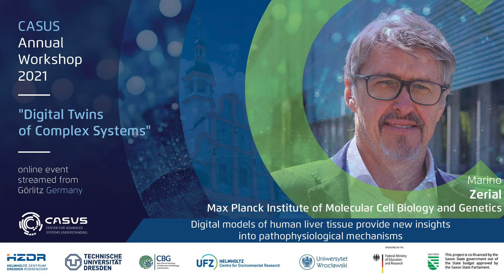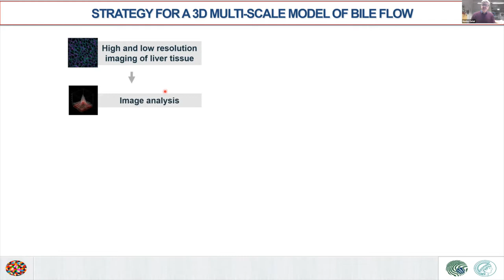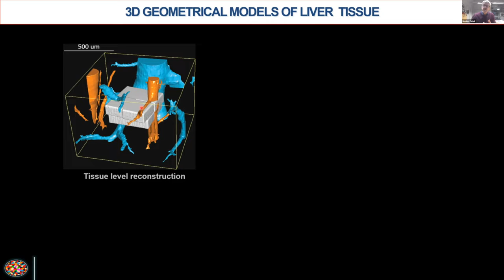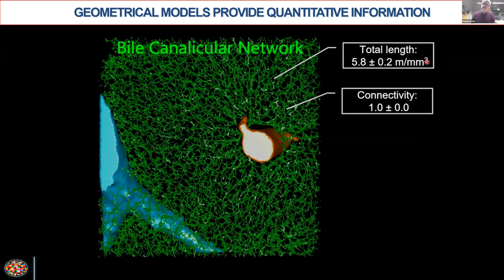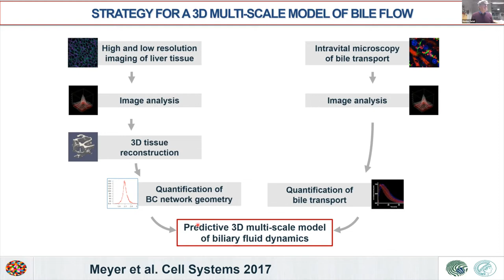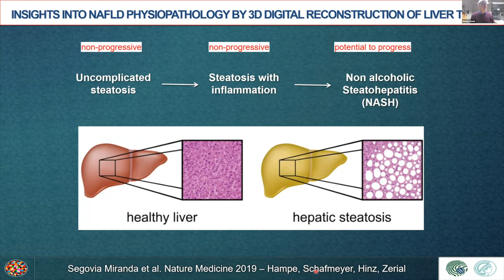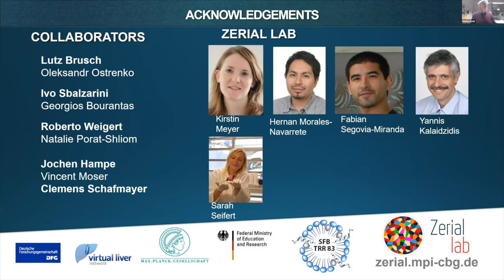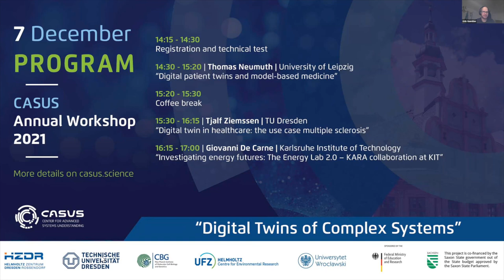CASUS Annual Workshop | Marino Zerial | 2021-12-06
TITLE: Digital models of human liver tissue provide new insights into pathophysiological mechanisms

Marino Zerial is Director at the Max Planck Institute of Molecular Cell Biology and Genetics in Dresden, Germany.

ABSTRACT
The liver is the largest metabolic organ of the human body and vital for blood detoxification, storage of metabolites and the production of digestive compounds. Its functions depend on a complex three-dimensional (3D) tissue architecture. The functional unit of the liver is the lobule, which consists of two intertwined, 3D microcirculatory systems, the sinusoidal network that allows blood flow in the liver tissue and the bile canalicular network that secretes and transports the bile necessary for food digestion. We aim to understand how such a complex tissue organization emerges from the coordinated interactions between components at multi-scale, from molecules to cell to tissue. To address this problem, we developed a pipeline of multiphoton imaging, 3D digital reconstructions and computational simulations and applied it to generate spatially resolved geometrical models of mouse and human liver tissue. These models could be exploited to generate biliary fluid dynamic models and simulations that can be applied to study alterations of liver function in human patients affected by non-alcoholic fatty liver disease (NAFLD). Spatially resolved models of human liver tissue are useful to understand the principles of cell and liver tissue organization, help the early detection of disease and gain new insights into the underlying pathogenic mechanisms.

Marino Zerial graduated in biology at the University of Trieste with a thesis on lysosomal storage disorders (1982). He conducted post-doctoral studies at Institut Jacques Monod (Paris) and the EMBL (Heidelberg). He then became group leader at EMBL (1989), and Max Planck Director as well as co-founder of the Max Planck Institute of Molecular Cell Biology and Genetics, MPI-CBG (Dresden, 1998). In addition, he is Honorary Professor at the Medical Faculty of the Technische Universität Dresden.

Marino Zerial has made key contributions towards the understanding of the molecular mechanisms of endocytosis. His work on Rab GTPases as master regulators of organelle biogenesis and membrane fusion has established key principles which are textbook knowledge. He has been working on various translational projects, including the role of endocytosis in bacterial infection, development of image-based high-content screenings, delivery of macromolecule therapeutics and studies of human liver diseases.

Marino Zerial was awarded several international research prizes, the 1994 FEBS Anniversary Prize, the Chiara D’Onofrio Prize (1999), and the prestigious Leibniz Prize (2006). Furthermore, he was elected EMBO Member (1996), Member of the Istituto Veneto di Scienze, Lettere ed Arti (2019), and recently International Honorary Member of the American Academy of Arts and Sciences (2021).

Untermarkt 20
D-02826 Görlitz